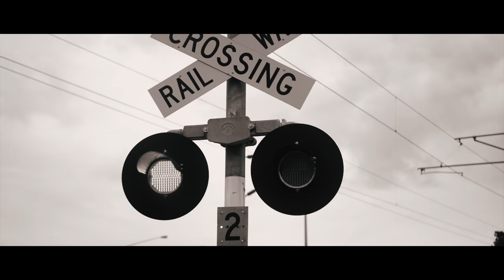Mitch King - Believe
This video is about Mitch King - Believe